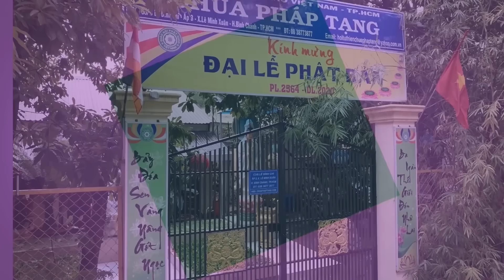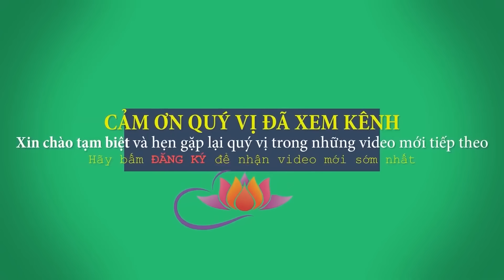Yếu Thận, Tiểu Đêm, Tiểu Nhiều, Tiểu Không Tự Chủ, Đau Nhức Lưng. Chùa Pháp Tạng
►Hãy chia sẻ video này với bạn bè và gia đình của bạn. Chúc bạn và gia đình nhiều an lành! ❤️😊🙏
►Theo dõi trên trang facebook của chúng tôi:
►Vui lòng để lại đánh giá của bạn nếu bạn không ngại dành thời gian. Xin chân thành cảm ơn.

Facebook cá nhân: Thích Trí Huệ (trang có tick xanh)